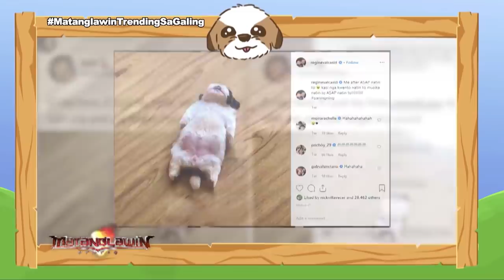Paningning | Matanglawin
"Matanglawin" features Paningning, a two-month-old Shih Tzu that has taken internet by storm with her adorable sleeping position.